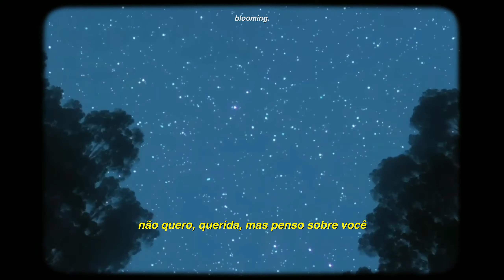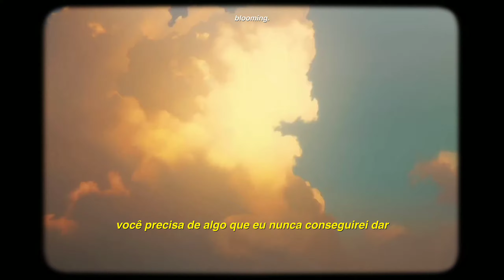glass animals - heat waves ( tradução )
tradução/adaptação : blooming.
edição/vídeo : blooming.
anime : nakitai watashi wa neko wo kaburu, miyo sasaki